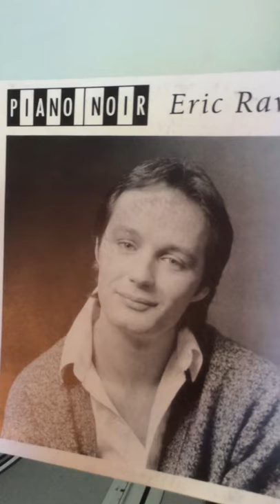Eric RAWSON comme un piano noir italo disco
Italo disco 7 inch